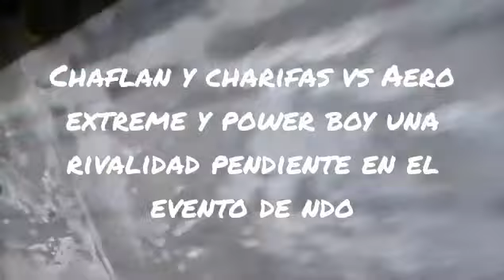Un reto pendiente entre Aero extreme y Power Boy vs chaflan y charifas en la Arena Roberto Paz